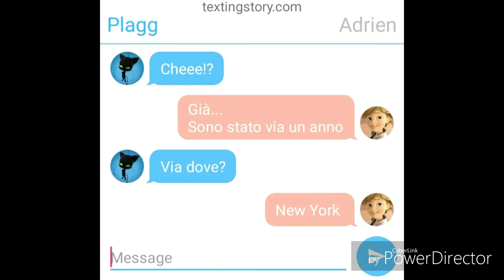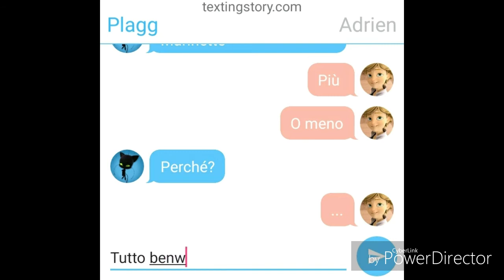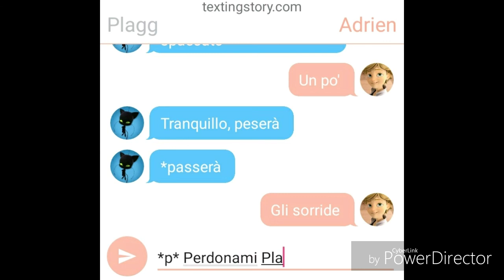Chat tra Adrien e Plagg: Il ricongiungimento con Plagg #28